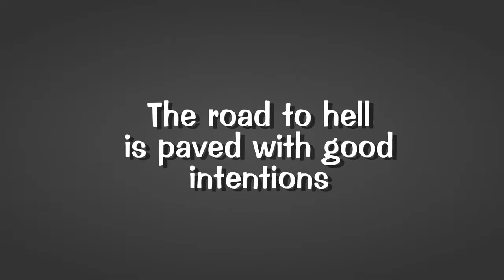Without A Hitch | Happy Tree Friends